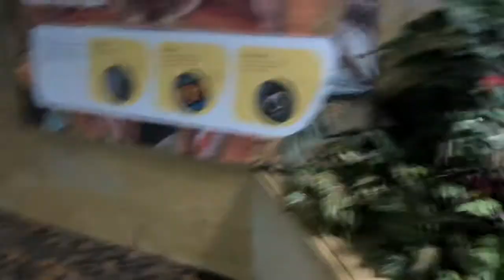first plane ride vlog!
A trip my dad and i took this past March.